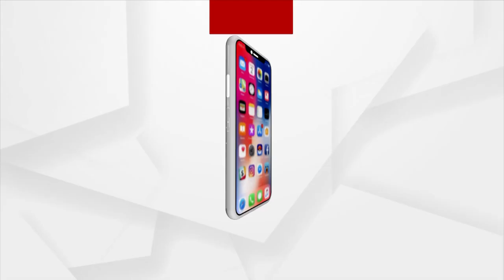Rath Yatra Celebrated At Labanagiri Hill Jagannath Temple